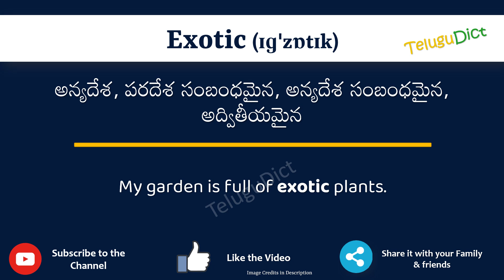Exotic Meaning in Telugu | Exotic in Telugu Dictionary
In this video, we will understand the meaning of Exotic in Telugu and learn the pronunciation of Exotic in Telugu.

 That is, you will understand Exotic meaning in Telugu as well as how to speak Exotic in Telugu,

What is the proper way to speak Exotic in Telugu?

So, Let’s learn the word Exotic in Telugu in just one minute.

Let’s, understands Exotic examples in Telugu

# Exotic తెలుగులో అర్థం
Exoticin తెలుగు